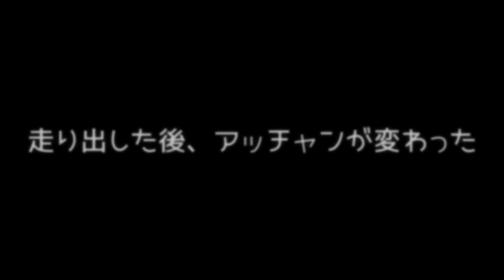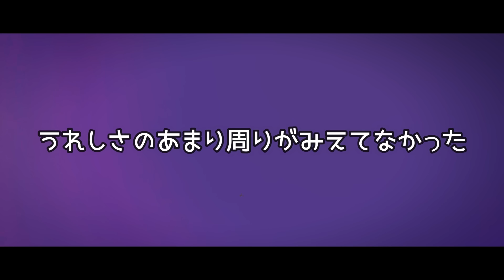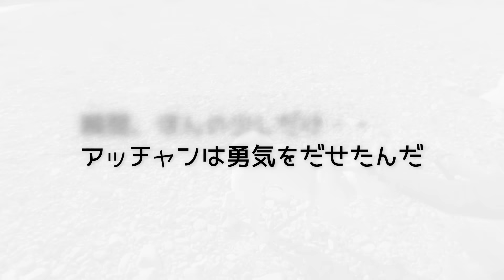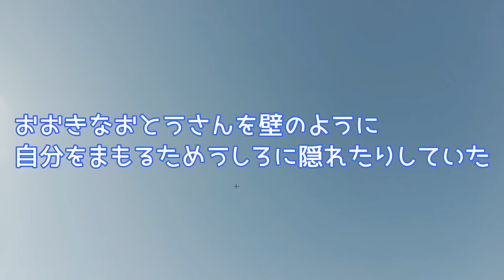保護犬「60日目」初めてお父さんに抱っこされた日、犬がキュッと抱きしめられた瞬間・・涙が止まらない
★感動！涙腺崩壊・・劣悪な環境から保護された犬は生まれて初めておとうさんに抱きしめられたんだ！
★（公式）ショート動画：元保護犬の竜之助とアッチャンの部屋はじめました♡
竜之助とアッチャンとの日常をおとどけします♡
おやこ３人（＋３人の東京の家族）とのせいかつです♪

～愛犬のプロフィール～

竜之助 (竜兄ちゃん)　３歳位？　ミックス犬
令和2年7月7日から家族になりました

敦子（アッチャン）　４歳位？　ミックス犬
令和３年10月14日から家族になりました

★ アマゾン欲しいものリスト